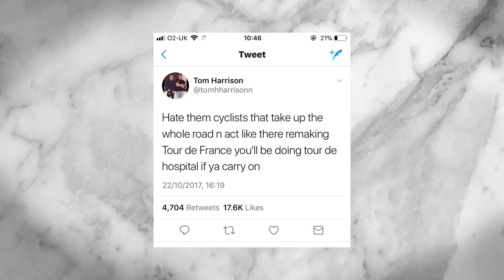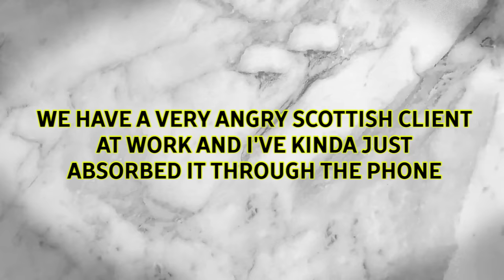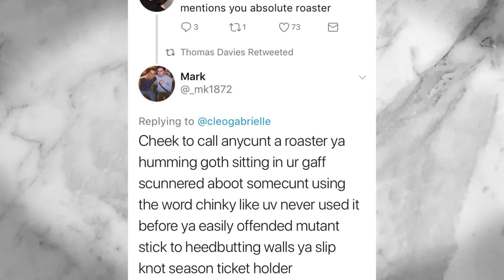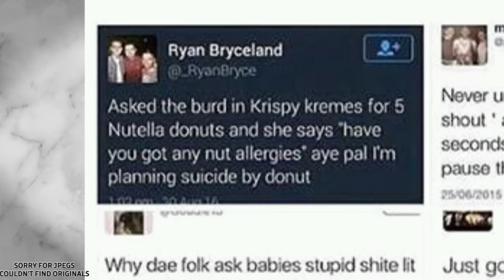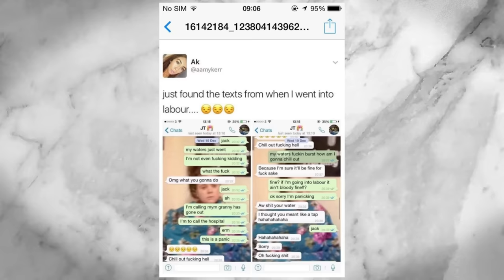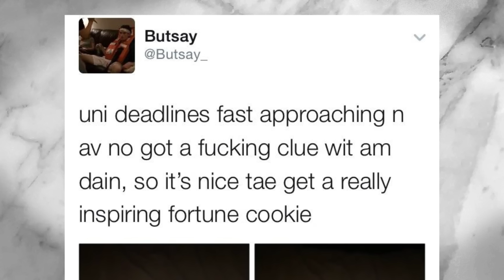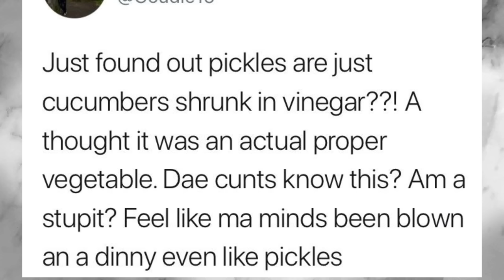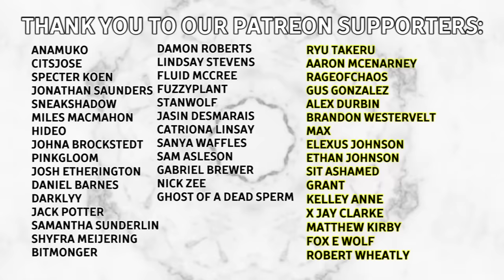/r/ScottishPeopleTwitter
Dae ye wan anythin else from ScotHouse, mate??